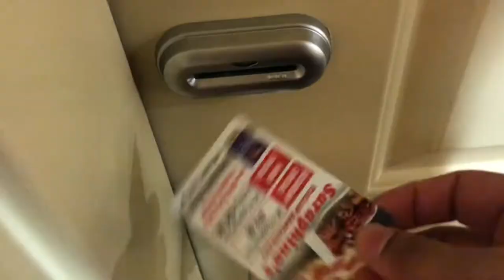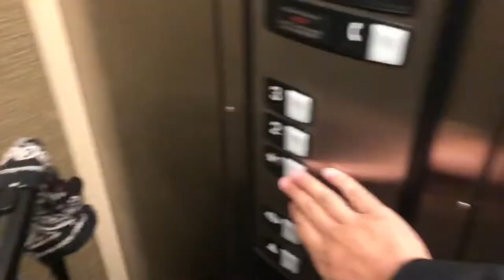Life of Ronnie | Flight Attendant | Vlog 5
Come with me in the Life of Ronnie on a four day trip to Milwaukee, Duluth and North Dakota!  What would you like to see in future vlogs?!  Let me know down in the comments below!

*Opinions expressed are mine only and do not necessarily represent those of my employer*